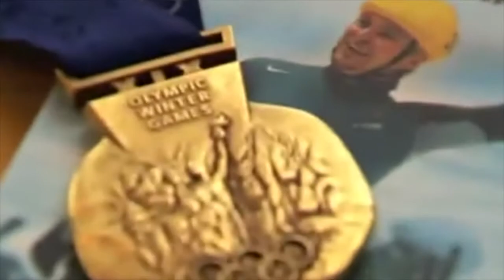Meet Steven Bradbury- Inspire Speakers